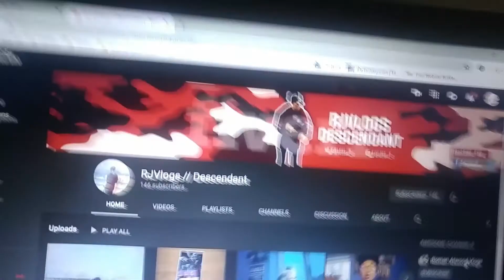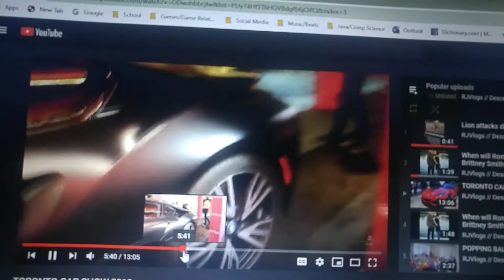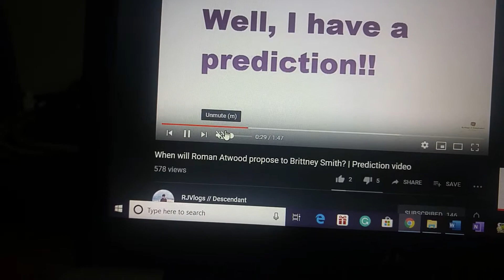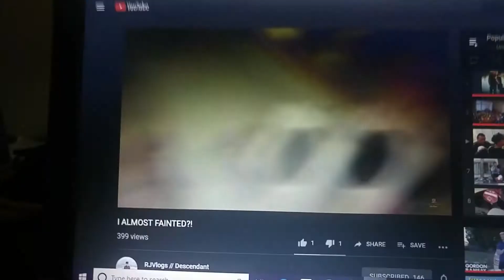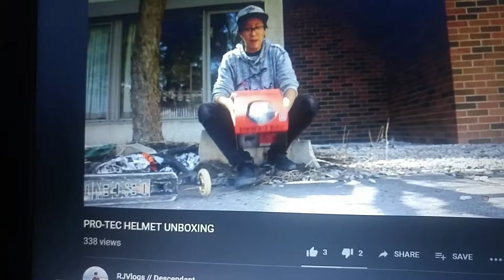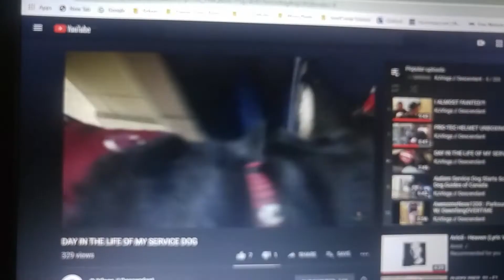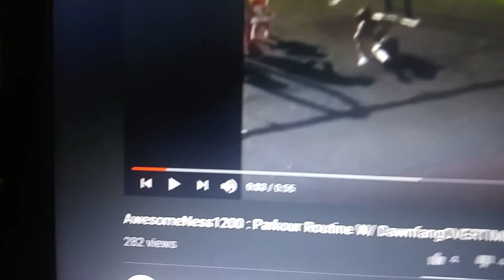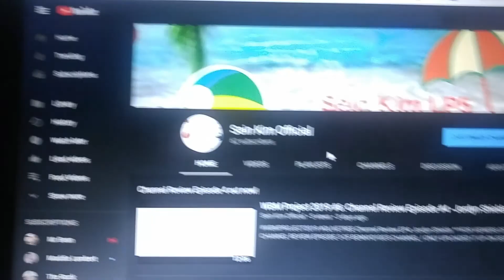WBM Project 2019 #7: Channel Review Episode #5 - RJVLOGS//DESCENDANT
Channel Review EP5: RJVLOGS//DESCENDANT

This episode, I look at fellow YouTuber RJ's channel, where she does songs, vlogs, predictions, and other random content. She is the other person who knows George Irwin, and I have known her for quite a while. I look at her top 10 videos, and give my thoughts on what I think.

Next channel up is Sabo's podcast channel with his brother.

The order will be:
1 Ben Wilson
2 George Irwin
3 Bennyd100
4 Jordyn Shields (2 videos)
5 RJVLOGS//Descendant*
6 Sabo [podcast channel ft. his brother] (next up)
7 Twitst2Crazy (1 video)
8 Sven
9 Megan&Mollie (1 video)
10 Andrew Larsen
11 Will Weinbach (1 video)
12 The Frankle Friends [formerly CringeMeDaddy]